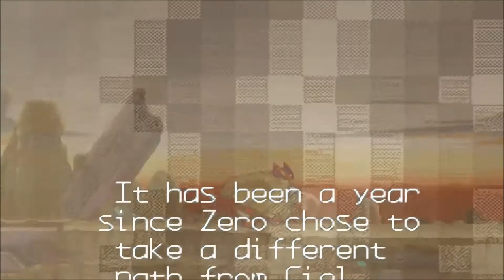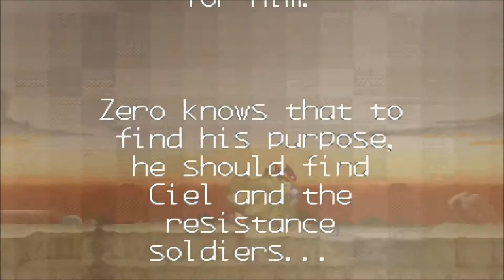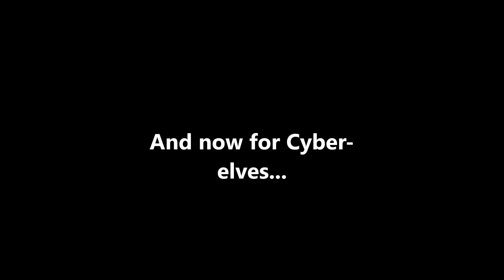Mega Man Zero 2 Part 1: Lost In The Desert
After dealing with Copy X and the constantly self-destructing Neo Arcadian Army, Zero is on the run trying to get back to Ciel. Just like always, the Neo Arcadian army is bringing everything they got and then some to stop Zero. Despite this, Zero makes it back to Ciel, only for this arrogant Reploid name Elpizo to lord over everyone as the commander. Can I go back to the desert now?